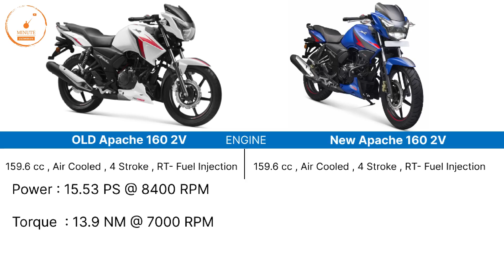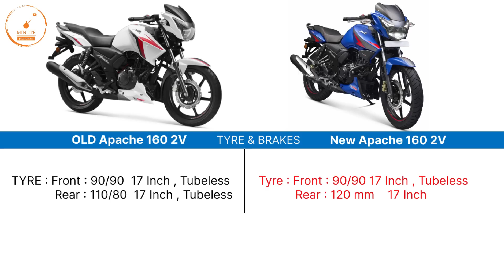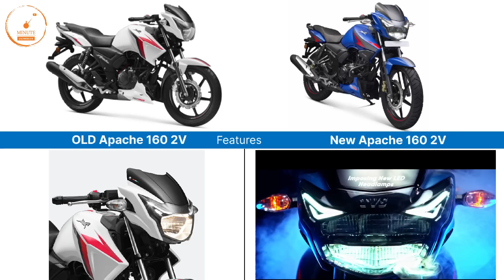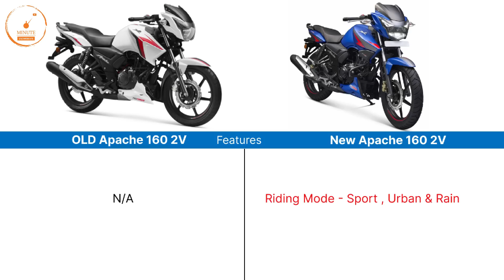Old Tvs Apache 160 Vs New Apache 160 💥 | New Updates | 3 Riding Modes | New Price |TVS Apache 160 2V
all new 2022 model tvs apache 160 2v launched

Tvs apache 160 old vs apache 160 new
tvs apache 160 2v vs
tvs apache 160 vs
tvs apache rtr 160 2v vs old apache 160

tvs apache 160 price
tvs apache 160 new model
tvs apache 160 2022
tvs apache 160 and 180 new model
tvs apache 160 2v
2022 model tvs apache 160
2022 tvs apache 160
2022 tvs apache 160 2v
2022 tvs apache 160 2v price